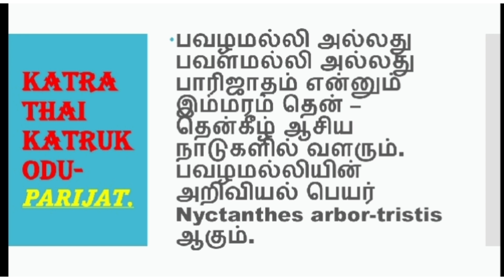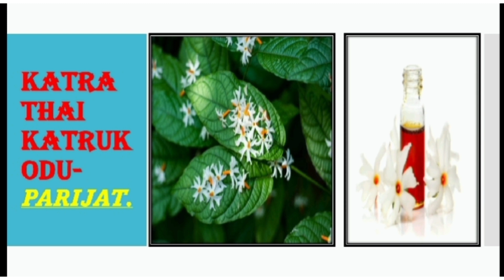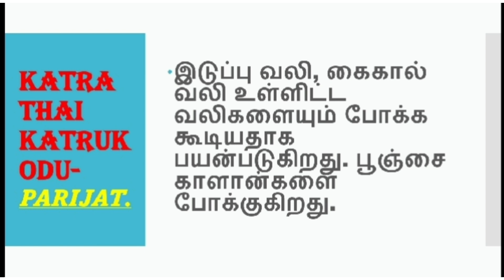பவளமல்லியின் மருத்துவம் | Parijat,பவளமல்லி | Nyctanthes arbor-tristis | Tamil | katrathai katrukodu